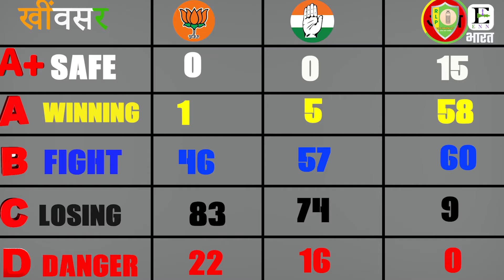खींवसर विधानसभा चुनाव 2023, सर्वेक्षण || Rajasthan Politics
News Description : विधानसभा चुनाव 2023 का सर्वक्षण। बता दे कि हम लगभग 109 विधानसभाओं का वीडियो बनाकर हमारे चैनल पर अपलोड कर चुके है। जिन्हे आप हमारी प्लेलिस्ट राजस्थान विधानसभा चुनाव 2023, सर्वेक्षण में जाकर अपनी विधानसभा या जिस भी विधानसभा की जानकारी आपको चाहिए उसका नाम डालकर आप उसका पूरा वीडियो वंहा से देख सकते है। आज के एपिसोड में हम आपको खींवसर विधानसभा के गाँवों की रिपोर्ट दिखाएंगे। लेकिन उससे पहले हम आपको पुरे खींवसर विधानसभा क्षेत्र में कांग्रेस ,बीजेपी और अन्य को यानि RLP को कितना समर्थन मिल रहा है वो दिखा रहे है। कांग्रेस को 36.38 प्रतिशत और बीजेपी को 12.96 प्रतिशत और RLP को 40.09  प्रतिशत जनता का समर्थन प्राप्त है।